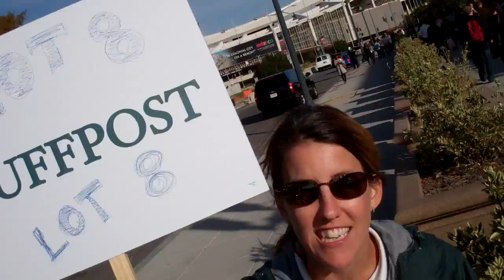HuffPost Volunteer Melissa at DC Armory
The Huffington Post chartered  more than 200 buses to transport "Rally to Restore Sanity and/or Fear" round trip from NYC to DC and back.  Melissa was one of the volunteers, helping people find their way back to the buses parked at RFK stadium.